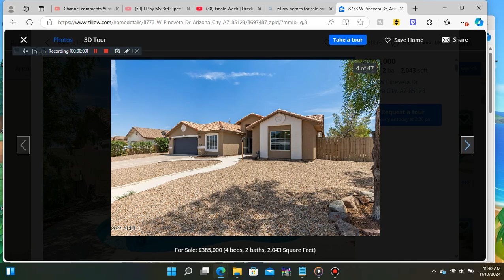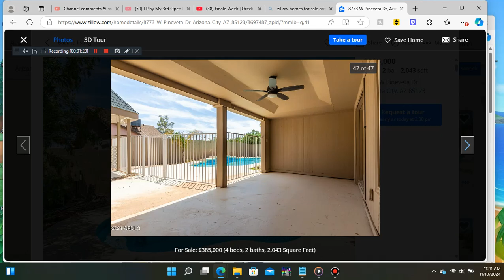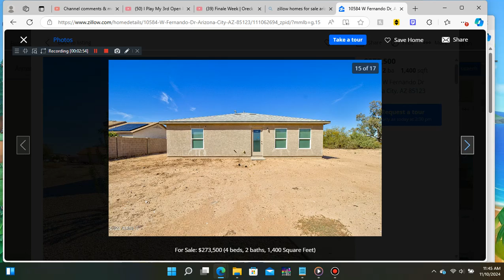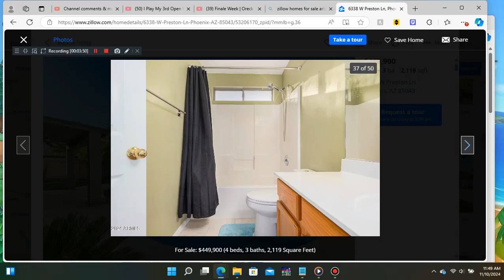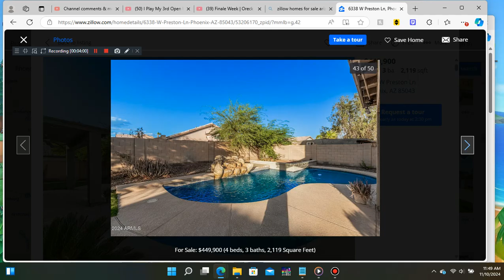I Look At Arizona Homes On Zillow Again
Okay, So, Joey Earls Tried To Buy A Sink, Bathroom, Kitchen & Cabinets For My Very Own Home, But, The Montana Government Denied Joey J Earls' Request In 1023 Swamp Creek RD, Libby, Montana 59923. Man, Montana Government Is Always Greedy Sometimes.

So, Only The Home Depot Will Allow In Other states, Not In Montana.

Anyway, I Decided To Look At Arizona Homes I Have To Accept Better Than My Very Own Home In Montana.

Note: I Love Arizona So Much.

Don't Worry Joey Earls, We'll Have To Decide Which Arizona House Do You Think It's Good. But, I'm Sure You Can Do Better At Mechanical Things Like Cars & Trucks. So, How About, If I Vacuum One Of Our Cars & Trucks Before I Get Paid.

Sending To The Helicopter Services, @UhaulOfficialVideos, Academies, Cruise Ship Services, & Airplane Services. How Do i go On The Helicopter Pad With My Mom & Joey Earls?

Name: Joseph Barnes Nick

BirthDate: October 30th, 1998 (Milwaukie, Oregon)

Weight Height: 252.0 (Damn,  Little Obese)

Age: 26

Hobby: Cleaning, Snacking, Lunching, Searching For New Homes, Music, Moving Away From USA, Helping Others, Janitor Of All Buildings, Chatting With My Friends, Gaming, Testing, Making Animations, Drawing Comics & Pictures, Purchasing Homes From Countries & Stuff, & The Science Of The UK Machines.

Parents: Michelle R. Barnes (Mother) (Formally), Alex Nick (Father), Unknown Step-Mother

Relatives: Tyler Bell (Brother), Amy Barnes (Aunt), Mark (Uncle), Cousins, Connie Renee Barnes (Grandmother), Althea Aggson (Sister-In-Law), Garth, Helen Violet Points (Great-Grandma, Deceased), & Great-Aunts & Great-Uncles

Homes: 2525 SE Chestnut Street, Millwaukie, Oregon, 97267 (Formally), 19643 SE JAY RD, MILWAUKIE, OR 97267, 89281 HIGHWAY 3 N, SAINT MARIES, ID 83861 (Formally), 18336 W VERDIN RD, GOODYEAR, AZ 85338 (Perfect), 1023 SWAMP CREEK RD, LIBBY, MT 59923 (Disowned)

Rides: Go Karts, 4 Wheelers, Bikes, Homemade E-Bikes, Moped Scooters, Helicopters, Airplanes & Tesla Cars